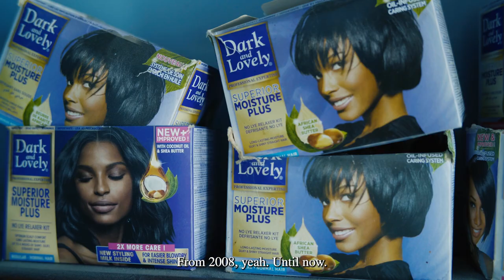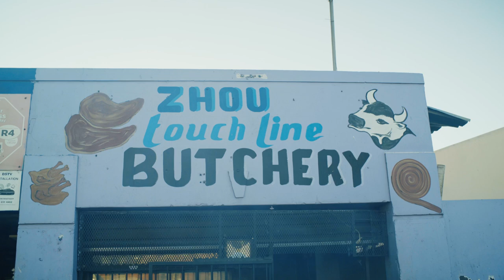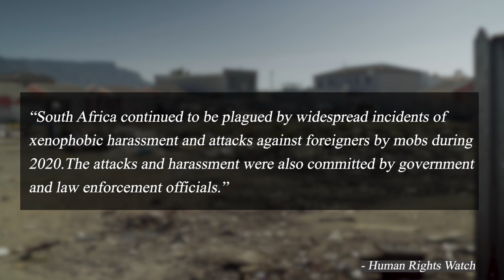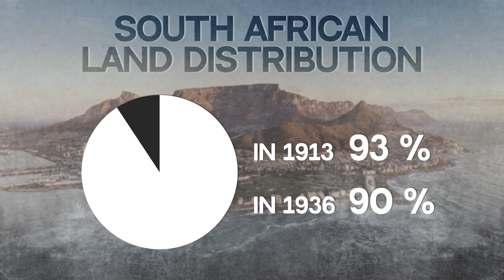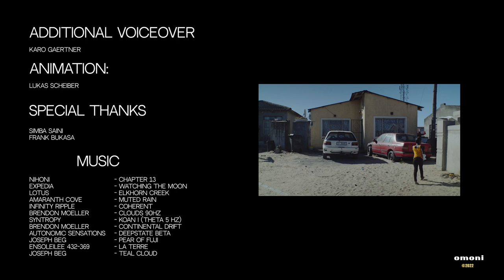Cape Township Documentary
Roughly 30 years after abolishing Apartheid in South Africa. 60% of the country's population still lives in Townships. This documentary shines a light on three Townships in the Western Cape Province. The Interviewees tell their stories of non-existing work opportunities, racism, violence, and crime. But in one of these Ghettos, there is a development, that could overthrow the financial and social injustice.